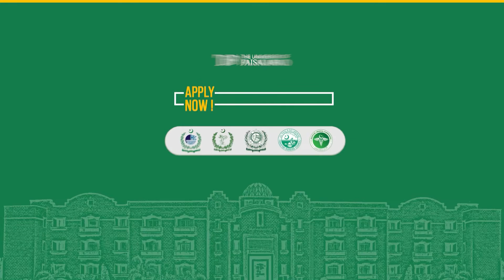Department of Optometry | Frequently Asked Questions | Admission 2022